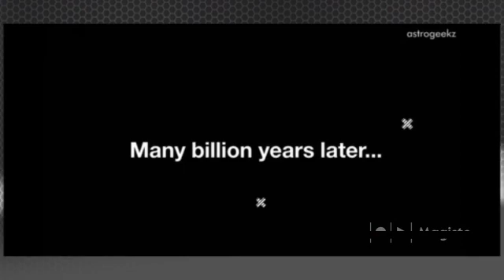all types of svlisaion